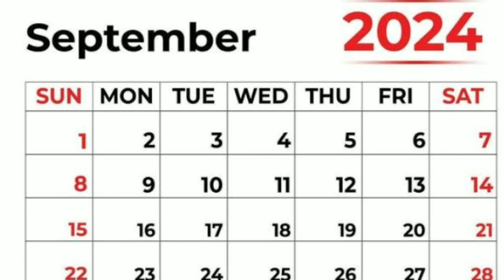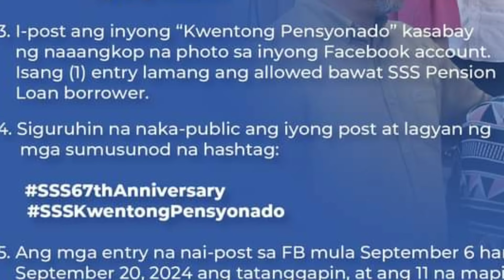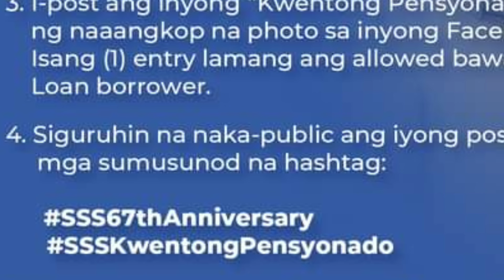✅SSS PENSIONERS! 67K HANDOG NG SSS HANGGANG SEPTEMBER 20 NALANG!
Anong Kwentong Pensionado mo? Sumali na at manalo ng 67k dito sa SSS 67th Anniversary.